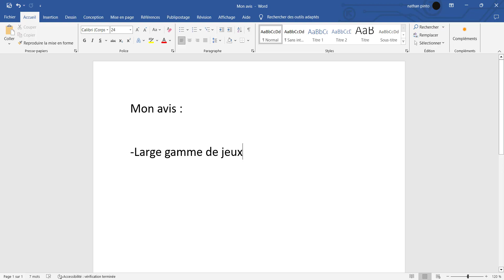PlayStation Store - Avis